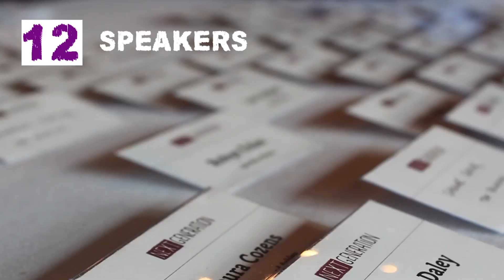Inapub Next Generation: the event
Entrepreneurial licensees and managers flocked to the Next Generation event in Manchester this week.

The day saw 65 like-minded publicans gather together to hear talks around issues like appealing to the millennial market and Q&A sessions on social media and staff retention.

Plus take part in interactive masterclasses on the perfect pour and how to capitalise on the growing demand for gin.

To get a feel for the event and hear what attendees took away from it, watch the video.